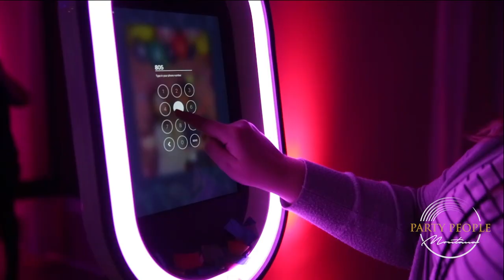Party People Montana Social Photo Booth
A sneak peak at our Social Photo Booth.  Perfect for any event!  Weddings, Private Parties, Corporate Parties, Fundraisers, Grand Openings , and much more.